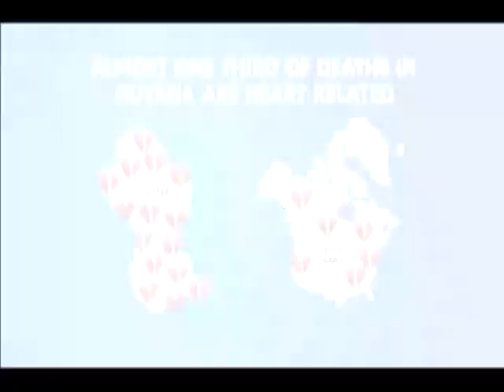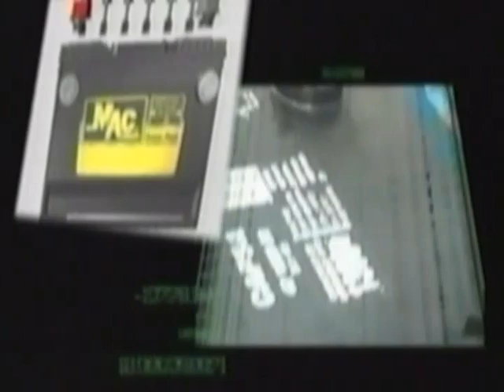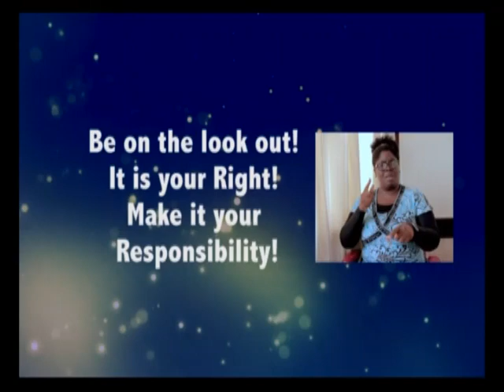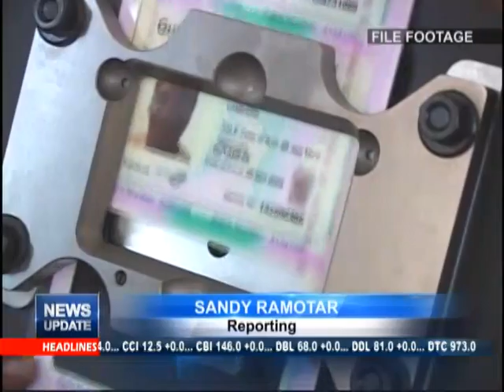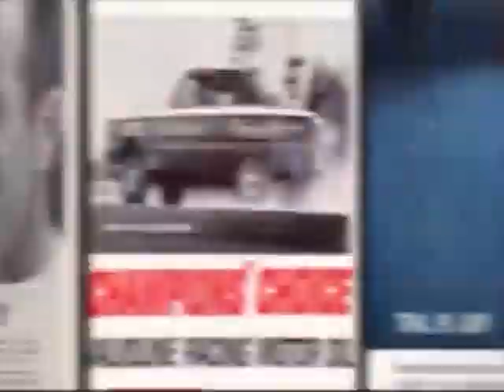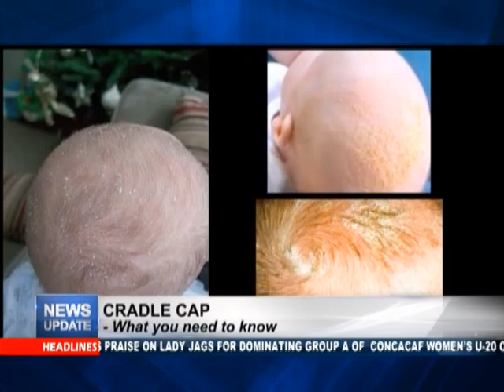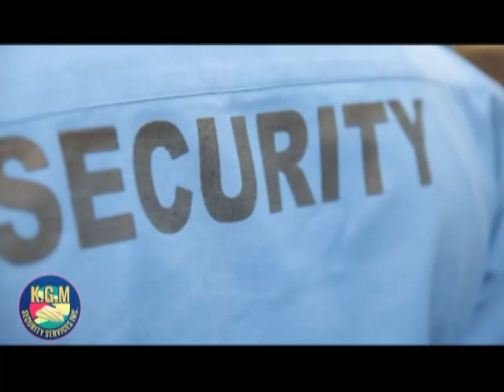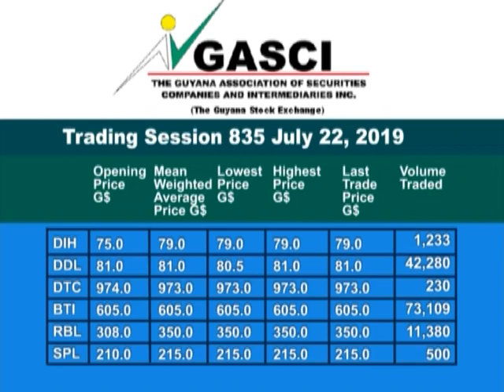MTV News Update 23 July 2019